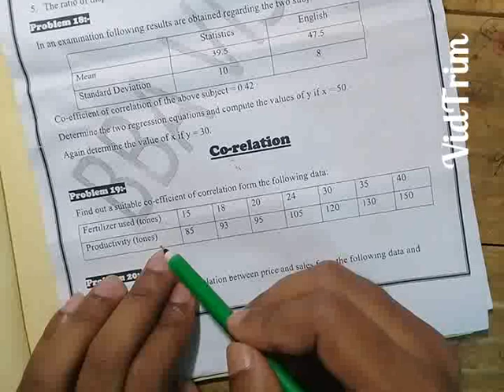Correlation & Regression(Part-2)_Statistics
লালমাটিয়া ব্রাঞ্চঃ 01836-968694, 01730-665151